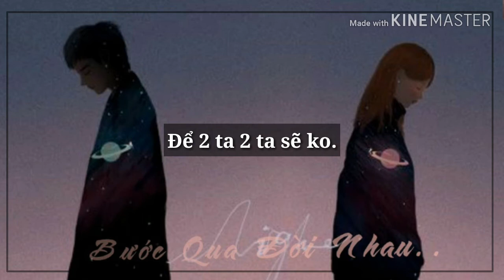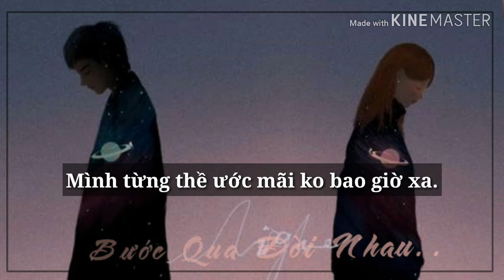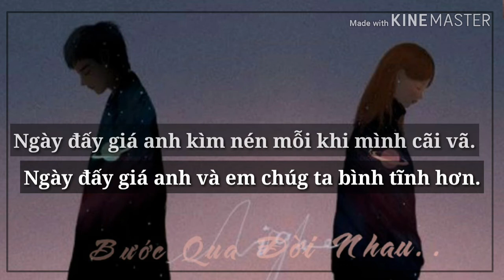Bước Qua Đời Nhau | Lê Bảo Bình | TNBH Remix | Lyrics